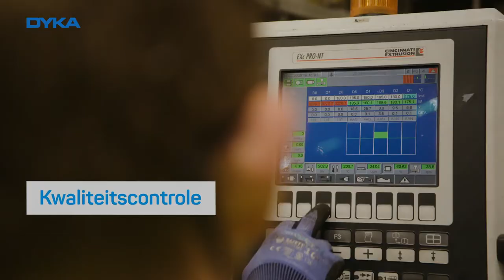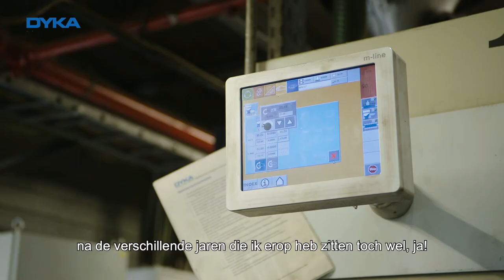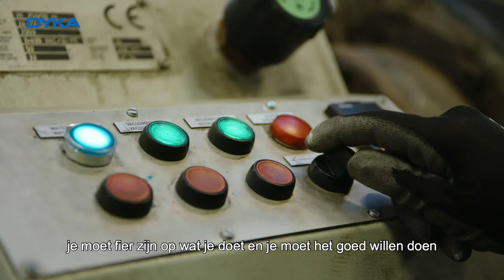Werken bij DYKA: ontmoet Operatoren Theo, Jordy en Rudy.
Onze operatoren leiden de productie van kunststof leidingsystemen technisch in goede banen. Ze staan elke dag opnieuw in voor de kwaliteit van onze producten. Bekijk de testimonial en ontdek onze vacatures op